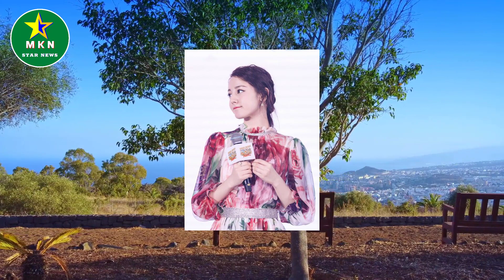杨幂公司的4位美女超会穿，迪丽热巴优雅性感，祝绪丹清纯可爱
杨幂公司的4位美女超会穿，迪丽热巴优雅性感，祝绪丹清纯可爱 | MKN Star News.